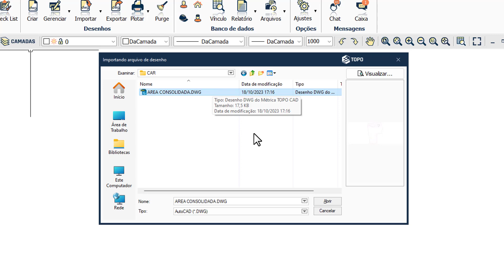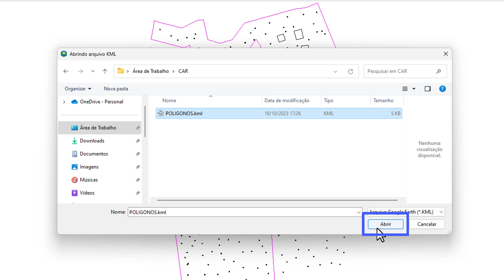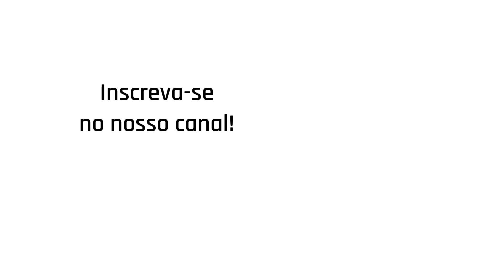Importando arquivos DWG, GPX, Shape e KML - Aula 02 - Curso Criando shapes para o CAR